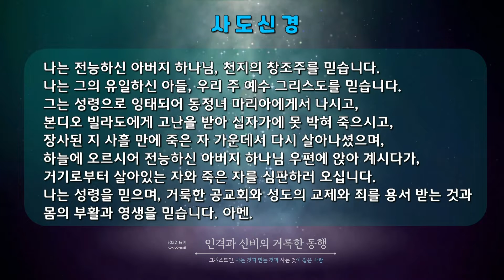위더스찬양단(주일2부) - 20220102